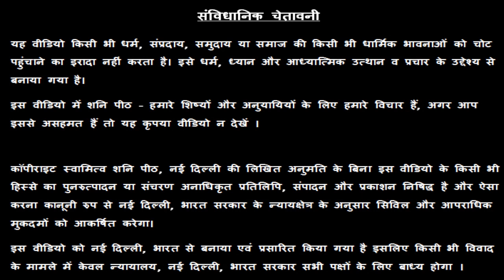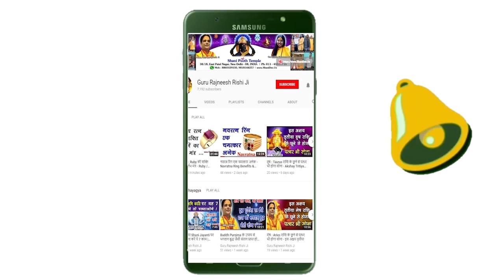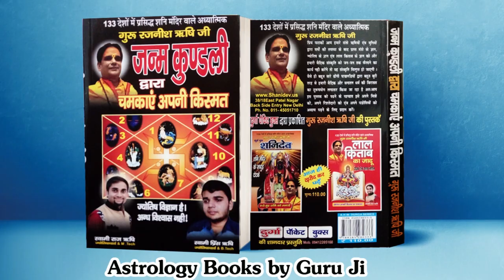सिंह राशि की छुपी हुई आदतें | Singh Rashi Chupi hui Aadate | Leo Secret Habbits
सिंह राशि की छुपी हुई आदतें | Singh Rashi Chupi hui Aadate | Leo Secret Habbits - गुरु रजनीश ऋषि - शनि मंदिर,  नई दिल्ली

38/18, बैक एंट्री, ईस्ट पटेल नगर